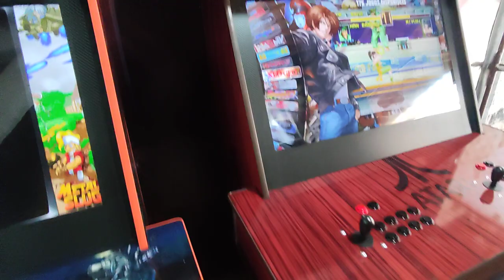Fliperama 40" Atari Madeira 👁‍🗨